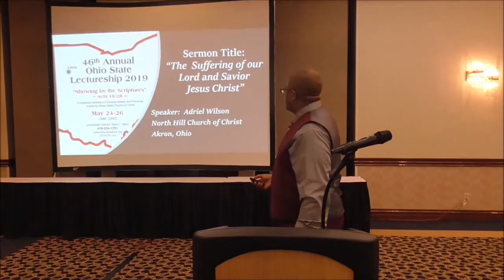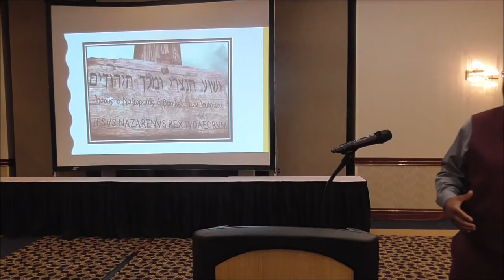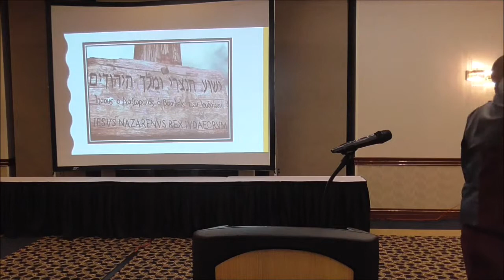46th Annual Ohio State Lectureship Sermon: The Suffering of Our Savior-by Adriel Wilson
Theme: "Showing By The Scriptures" A Scriptural Defense of Doctrinal Beliefs and Practices-Acts 18:28

Host Congregation: Kibby Street Church of Christ
428  East Kibby Street Lima, Ohio
Evangelist: Kevin L Berry
Shepherds: John Barcus and Bill Dunbar